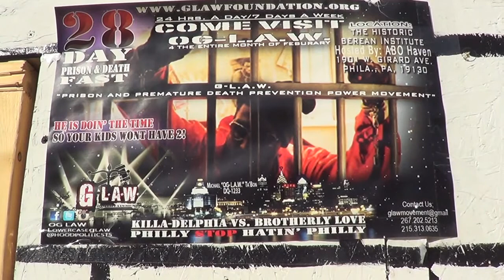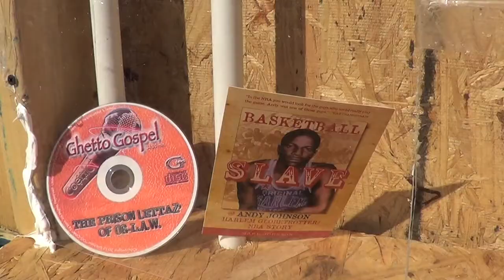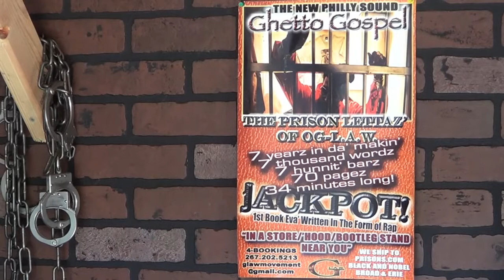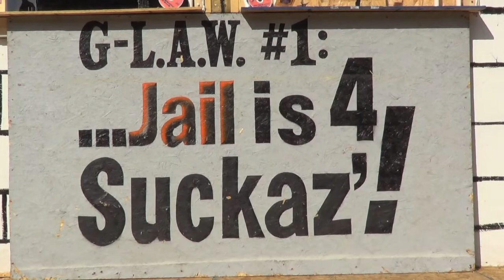'Education Over Incarceration' G-L.A.W. Fights to Keep Youth Out of Prison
G-L.A.W. [God's Love At Work] is an organization founded by Michael Ta'Bon and fellow ex-inmates, which aims to raise awareness of preventing incarceration and premature death, by reaching out to youth in Philadelphia and across the country.